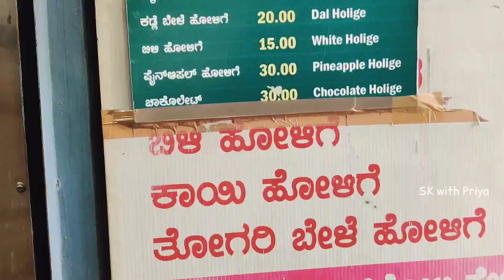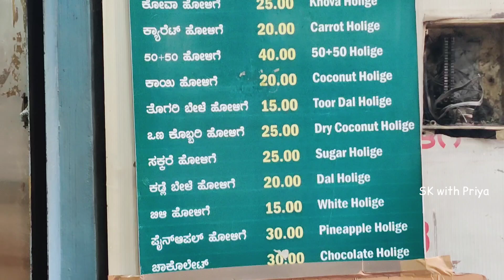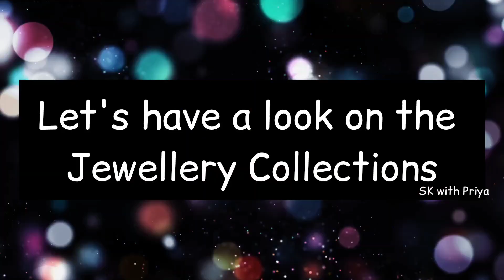Our Dream Came True | Purchasing Our Engagement Ring 💍 with Our Family | SK surprised Me with a Gift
One of our Biggest Dream has come True which is completely heartwarming. We really feel so blessed to inform you'll about our ceremony. In this video, we have showcased our "Engagement Ring" purchase vlog which was done with our adorable family 🥰😍 Please do not miss to watch the complete video! Hope you'll enjoy!! 💕

To watch more of our videos please click on the Subscribe button🔥 Don't forget to like and share the video with your family and friends so they can enjoy as well ❤️🥰  Keep supporting!!

♡ Signing off ♡
 SK with Priya 🥰

engagement ring konsi ungli me pahne jati hai boy,
engagement ring konsi finger me pahne jati hai,
engagement ring kaun se haath mein pehne jati hai,